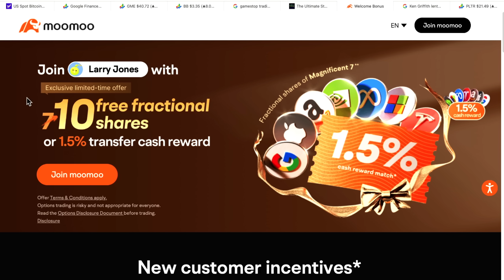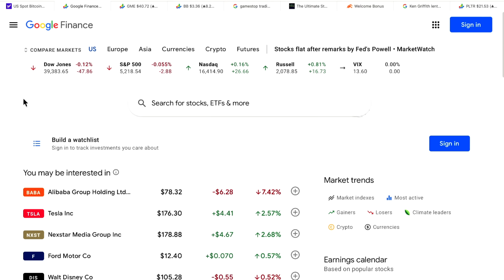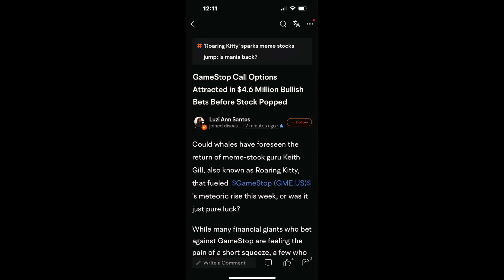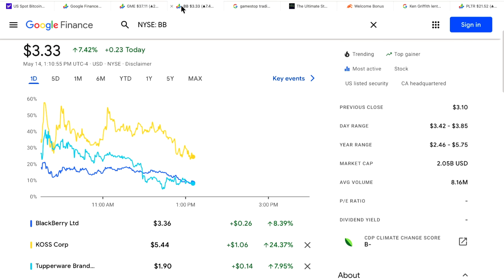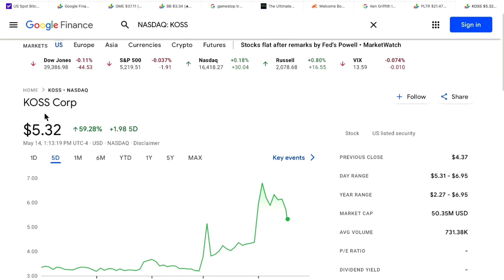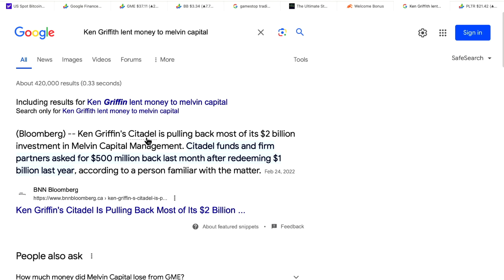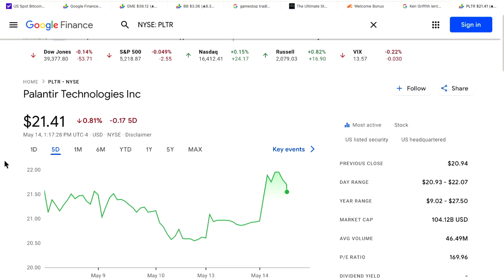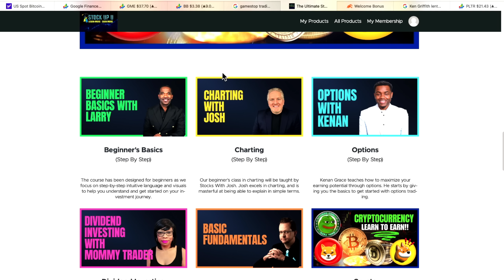MEME STOCK MADNESS!! GameStop & AMC Short Squeeze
🔥► Limited Time - Get 3 FREE Stocks on WeBull (Deposit $.01 and get 3 stocks worth up to $9,000))